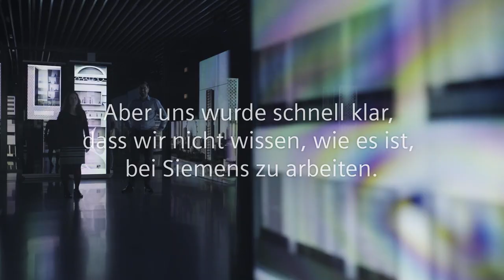Warum Siemens?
Wir haben unsere Mitarbeitenden gefragt, was sie zeigen würden, wenn sie einen Arbeitgeberfilm über Siemens machen müssten. Hier sind die Resultate.